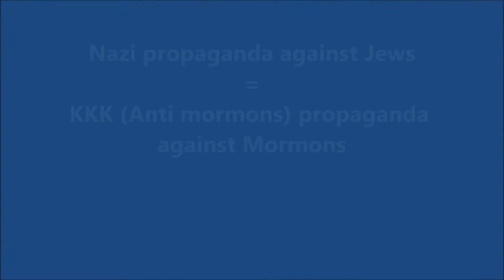ANTI MORMONISM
The new Klan appeared in Utah in 1921 when a coalition of anti-Mormons, Masons, and non-Mormon businessmen formed Salt Lake City Klavern No. 1, which largely was a response to the economic power of the Mormon mercantile establishment and the political influence of the LDS Church. But the Klavern soon collapsed because of internal dissension, fear of economic reprisals, and the outspoken opposition of Mormon Church leaders and the press, particularly the church-owned Deseret News.